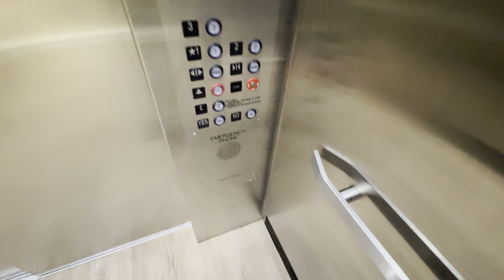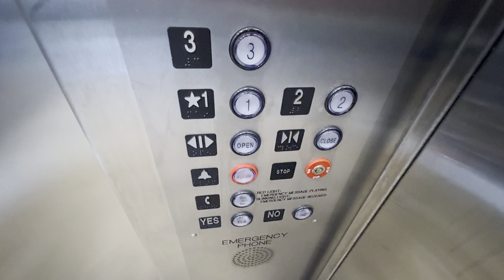EPIC MOTOR!!! MEI(?) Hydraulic Elevator/Lift @ Facilities Management UA Tucson AZ